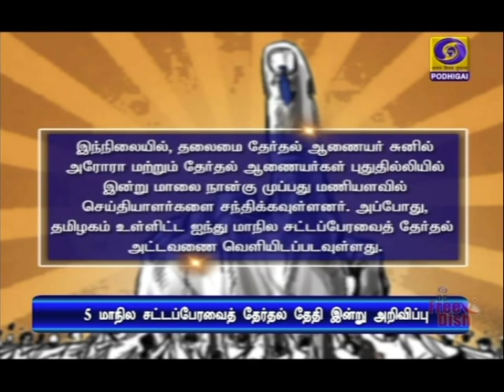தமிழக தேர்தல் தேதி இன்று அறிவிப்புPodhigaiTamilNews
தமிழகம் உள்ளிட்ட 5 மாநில சட்டப்பேரவைத் தேர்தல் தேதி - தேர்தல் ஆணையம் இன்று மாலை நான்கரை மணிக்கு அறிவிக்கிறது